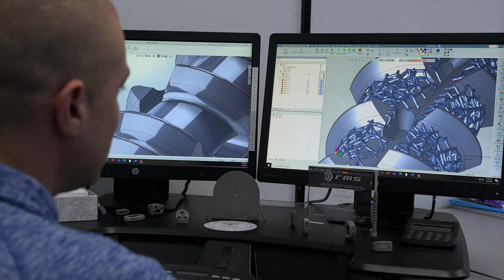Additive Manufacturing of Orthopaedic Implants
In just a few short years, rms Company has expanded our printing and material testing capabilities to become a market leading manufacturer of printed titanium implants for the medical device industry.

Coupled with our design for manufacturability and assembly expertise, extensive resources in subtractive machining, secondary processing operations and access to packaging and sterilization services, rms Company can support your most critical orthopaedic programs.

With rms as your additive manufacturing partner you will have access to the latest in technologies and best talent in the medical device industry .